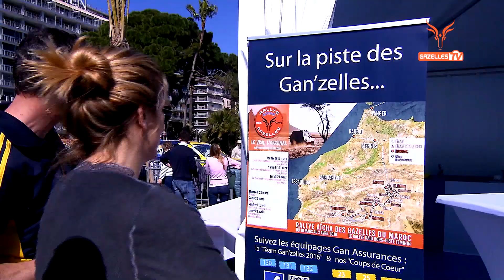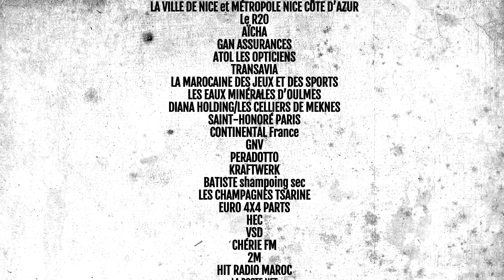Gazelles TV 2016 - Départ de Nice